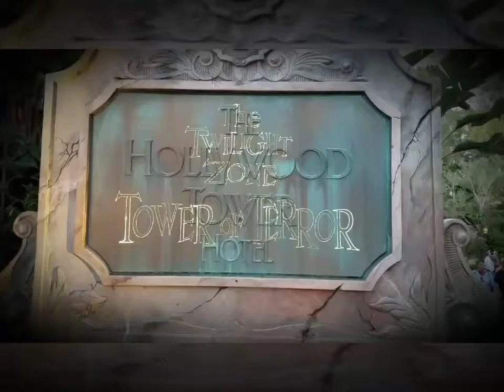DISNEY MAGIC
3 days of Disney